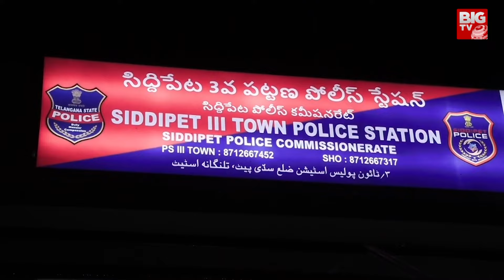అఘోరీ ని చూసి.. భయపడ్డ పోలీసులు | Naga Sadhu Lady Aghori | Siddipet Police | BIG TV Vizianagaram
Big TV Vizianagaram is your go-to destination for the latest in Telugu politics, current affairs, breaking news, exclusive political interviews, and in-depth analysis from the heart of Telangana, Andhra Pradesh, and beyond.

Let's grow together as the most informed community in Telugu politics and beyond!